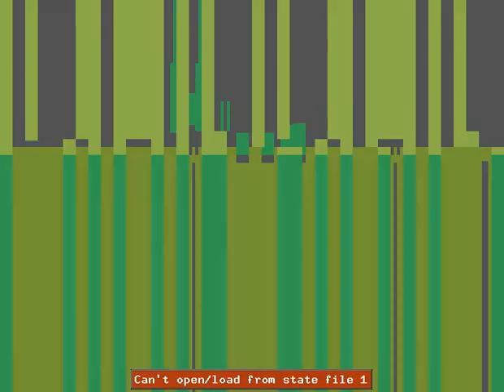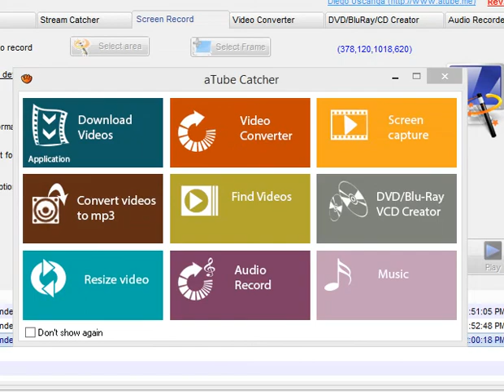Come Impatient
Just yet another Atari 2600 short film by C. N. Maeder.

Upload status:
Processing your video.

Upload complete! once it's done processing.